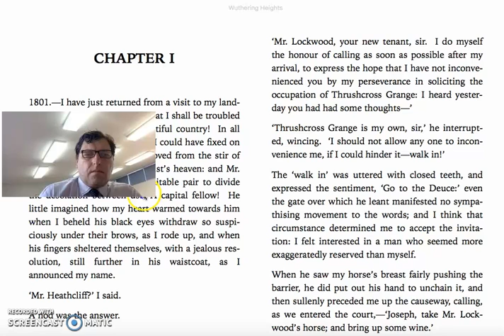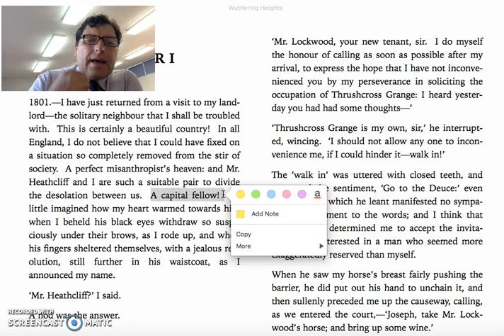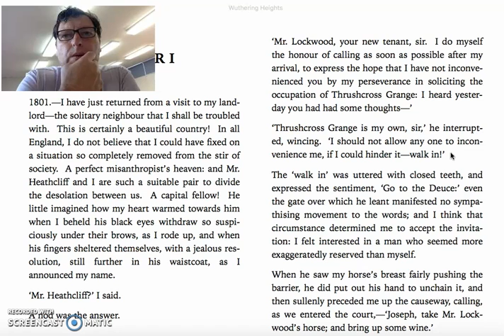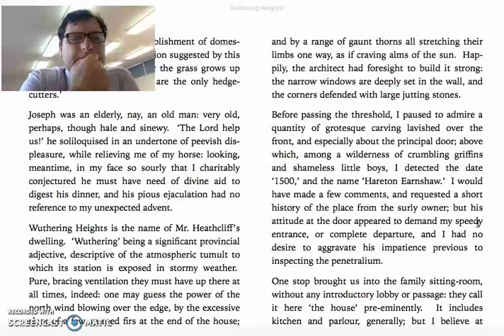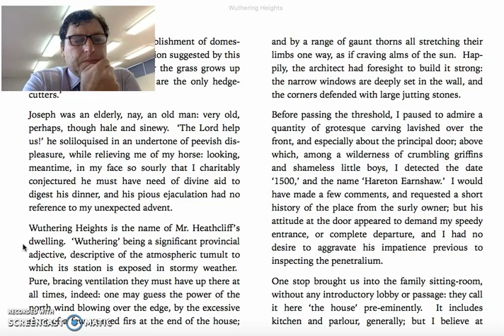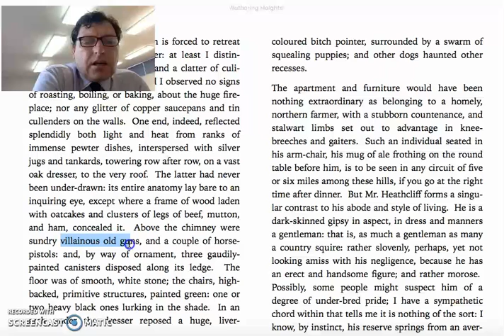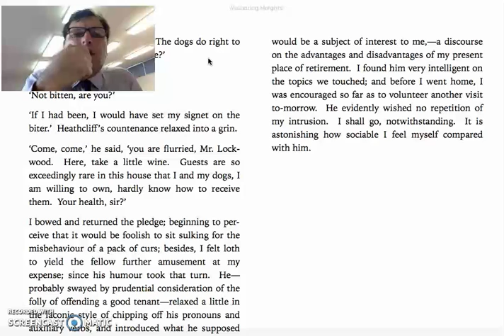Extension 1 Lesson Monday 12 Feb